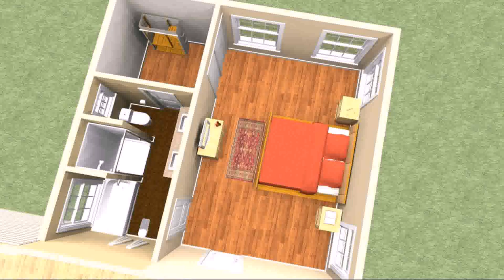Buy Car NY 5% DP